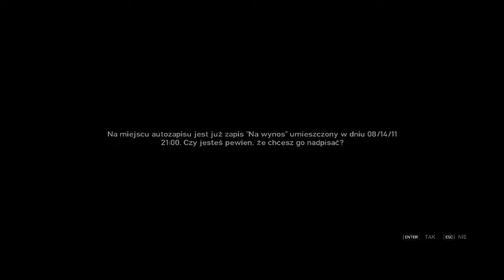Let's play gta iv part 49 HD PL PC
Kolejny odcinek let's play GTA IV. Tym razem ochronimy Pathosa i rozwalimy vany z dragami dla Gravelliego oraz uzupełniumy zapasy broni.